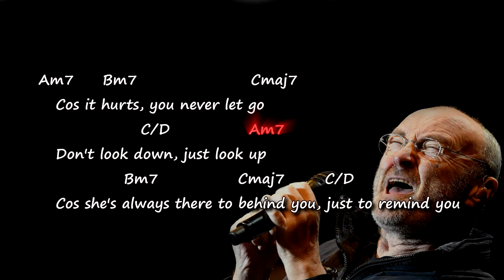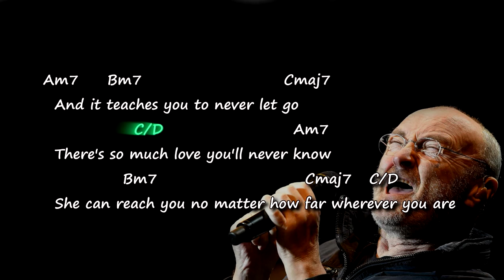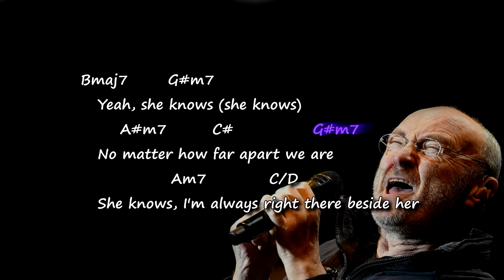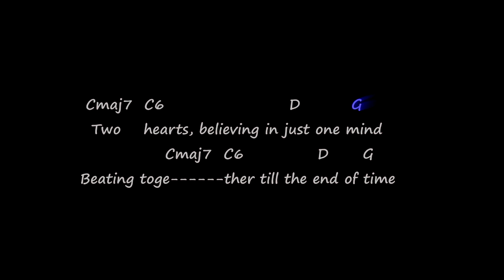Phil Collins - Two Hearts - Chords & Lyrics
Chords and lyrics for the song Two hearts by Phil Colins
- Chord chart -
- Accurate chords -
- Tutorial -
- Harmony -
- Original chords -